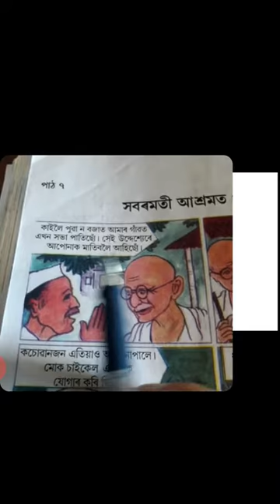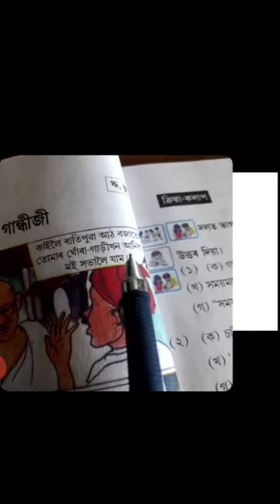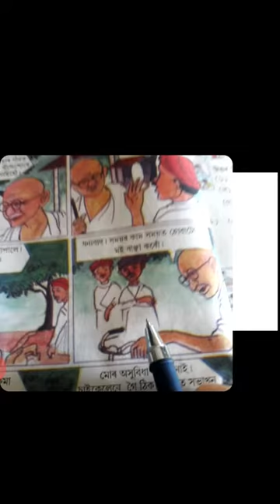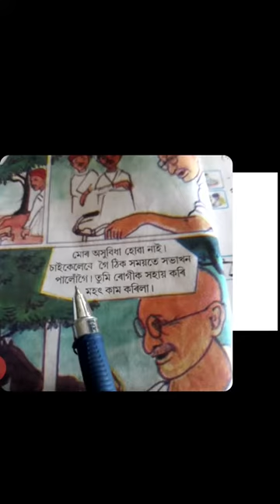Sabormoti Aashromot Gandhiji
Assamese class for class 4